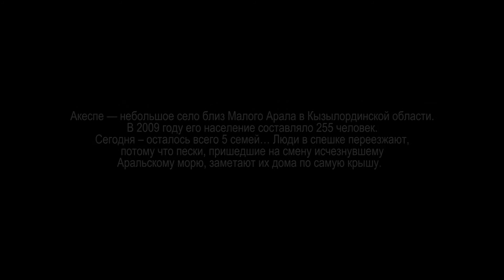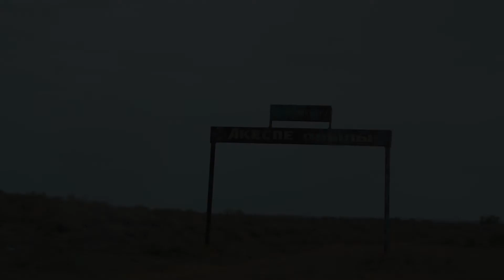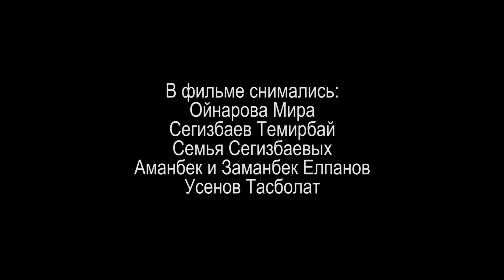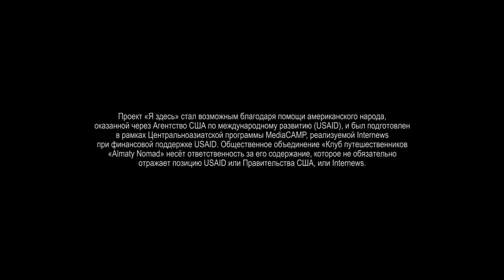"Я здесь" Документальный проект "Песнь песков"